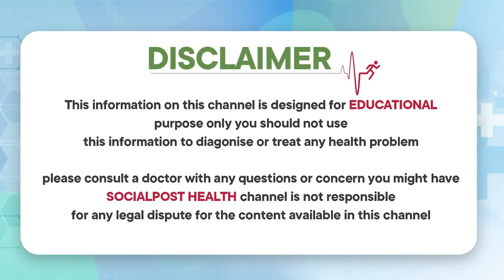చుండ్రును తగ్గించే ఇంటి చిట్కాలు | Scalp Dandruff Treatment Home Remedies | Socialpost Health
చుండ్రును తగ్గించే ఇంటి చిట్కాలు | Scalp Dandruff Treatment Home Remedies | Dr Likitha Punuru | Socialpost Health

Dandruff is a common scalp condition characterized by flaky, itchy skin on the scalp. While there are many over-the-counter and prescription treatments available, you can also try some home remedies to manage and reduce dandruff. Here are some effective home remedies for treating scalp dandruff:

Regular Shampooing: One of the most effective ways to reduce dandruff is to wash your hair regularly. Use a mild, anti-dandruff shampoo and focus on massaging your scalp while washing.

Apple Cider Vinegar (ACV): ACV has natural antifungal properties that can help combat dandruff. Mix equal parts of ACV and water and apply the solution to your scalp before shampooing. Leave it on for 15-20 minutes, then rinse thoroughly.

Tea Tree Oil: Tea tree oil has antifungal and antibacterial properties. Add a few drops of tea tree oil to your regular shampoo or dilute it with a carrier oil (like coconut oil) and massage it into your scalp. Leave it on for a few minutes before rinsing.

Baking Soda: Wet your hair and rub a handful of baking soda into your scalp. Rinse thoroughly with water, then shampoo your hair as usual. Baking soda can help exfoliate the scalp and reduce flakes.

Coconut Oil: Coconut oil can moisturize and soothe the scalp, reducing dryness and flakiness. Apply warm coconut oil to your scalp, massage it in, and leave it on for at least 30 minutes or overnight before washing your hair.

Aloe Vera: Apply fresh aloe vera gel directly to your scalp and leave it on for 30 minutes before rinsing. Aloe vera has both moisturizing and anti-inflammatory properties.

Olive Oil: Warm olive oil and massage it into your scalp. Cover your head with a shower cap and leave it on for at least 30 minutes or overnight. This helps moisturize the scalp and reduce flakiness.

Yogurt: Apply plain yogurt to your scalp and leave it on for 30 minutes before washing your hair. The probiotics in yogurt can help balance the scalp's natural flora.

Lemon Juice: Massage fresh lemon juice into your scalp and leave it on for 5-10 minutes before shampooing. Lemon juice has natural acidity that can help balance the scalp's pH and reduce dandruff.

Fenugreek Seeds: Soak fenugreek seeds in water overnight and grind them into a paste. Apply this paste to your scalp and leave it on for about 30 minutes before rinsing.

Neem (Indian Lilac): Boil neem leaves in water, strain the liquid, and use it as a scalp rinse after shampooing. Neem has antibacterial and antifungal properties.

Remember that consistency is key when using home remedies for dandruff. You may need to try a few different remedies to see which one works best for you. If your dandruff persists or worsens despite trying home remedies, consult a dermatologist for professional advice and treatment options. Additionally, maintaining good scalp hygiene and a balanced diet can also contribute to dandruff prevention.

Dear Friends,